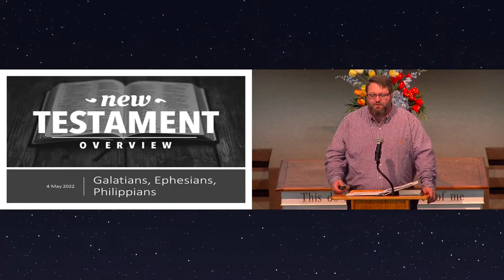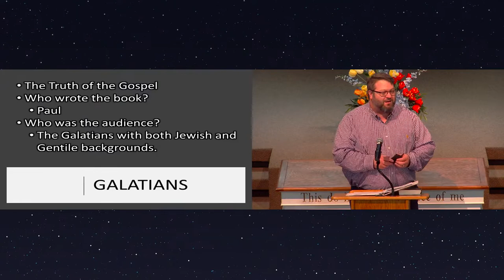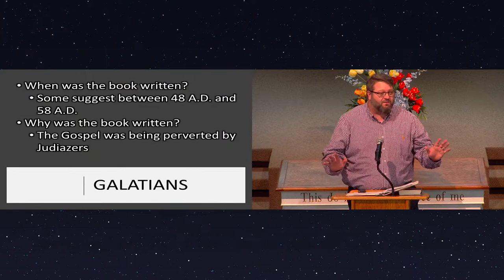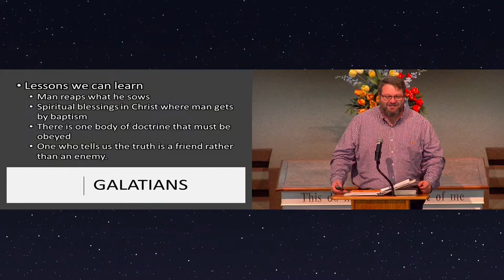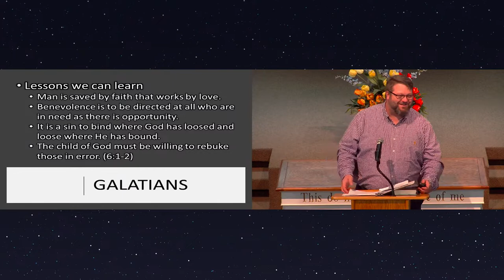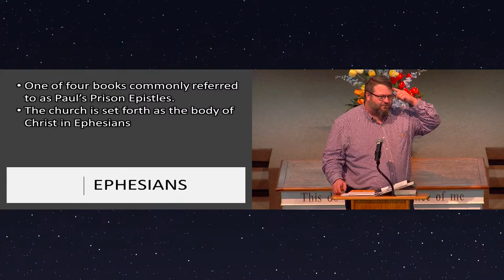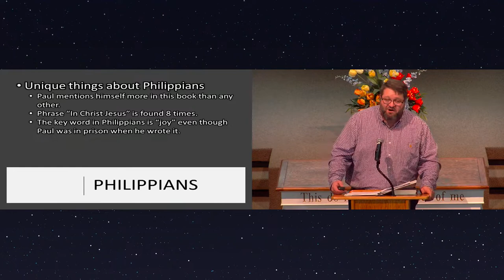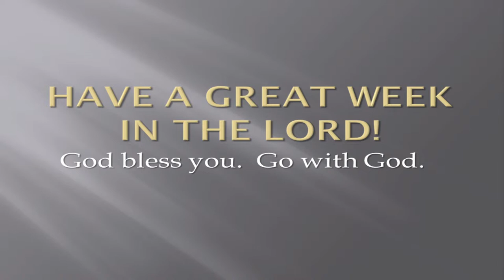Wednesday Mid Week Bible Class. 5/04/2022.